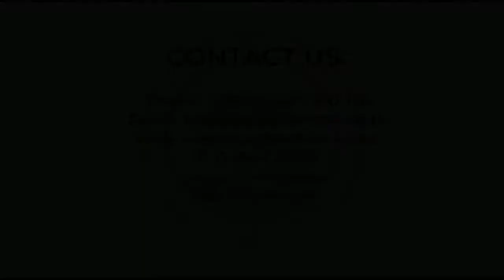SILINDE ASIFU WILAYA YA MUFINDI UJENZI WA MADARASA SHULE ZA SEKONDARI